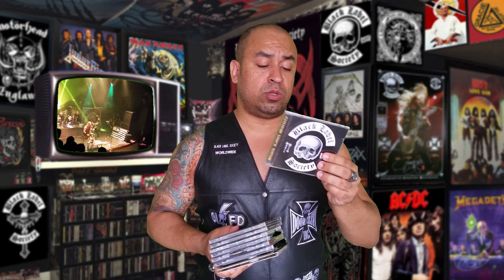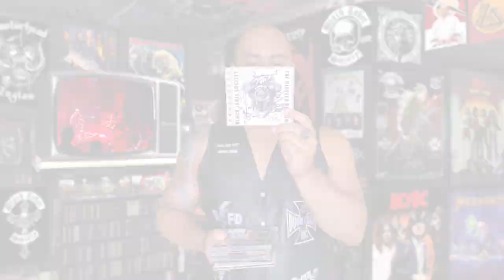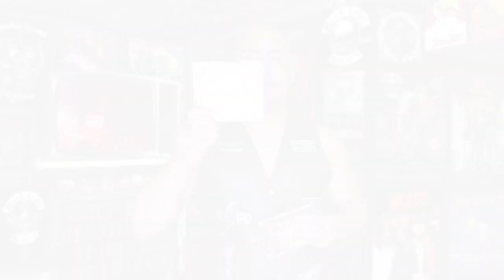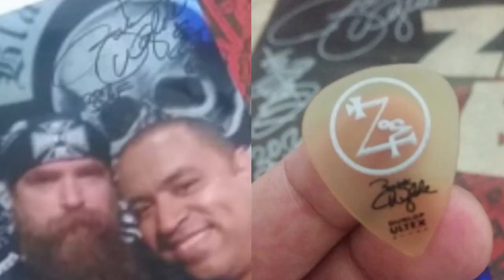BLACK LABEL SOCIETY - BASTIDORES E CURIOSIDADES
Copyright